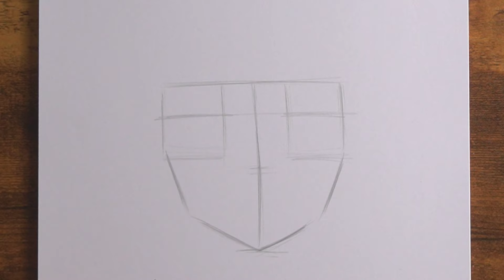How to Draw Anime | Easy Tutorial Drawing step by step